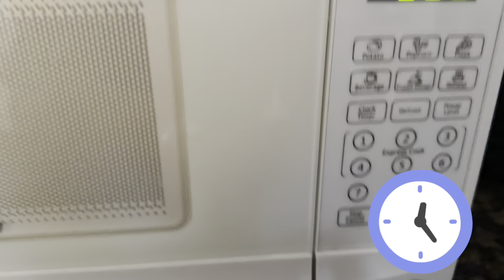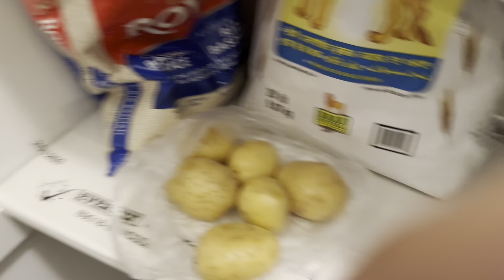LIVING ALONE DIARIES | WHAT I EAT IN A DAY | A DAY IN MY LIFE |COOKING TIME-POHA,AALLOO PRANTHE👩‍🍳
REALISTIC yet productive day in my life vlog! Morning routine healthy habits, work from home routine & what I eat in a day. I also wanted to share a little bit of what I eat in a day plus dinner! Even though I was not in the best mood the whole day & had mood swings, I am still happy that I was productive & completed my to-do list that I had set out for the day. I love these kind of vlogs because it's like were on facetime just chatting!

THAT GIRL DAY IN MY LIFE
Aalloo ke Pranthe kaise bnaye
Poha kaise bnaye
Healthy pratha recipe
Pratha recipes Indian
Healthy alloo pratha recipe
Stuffed Pratha